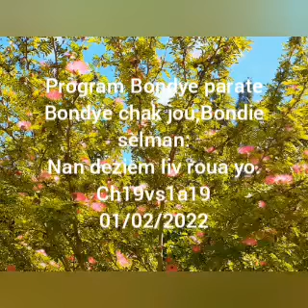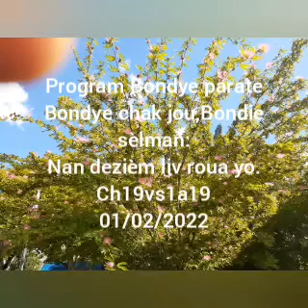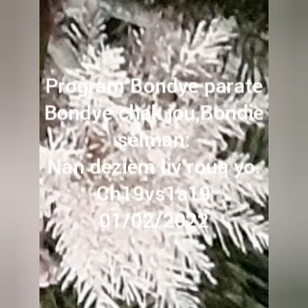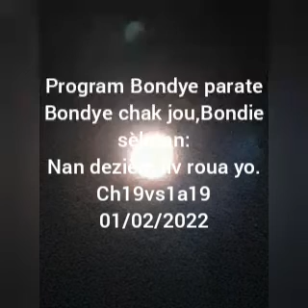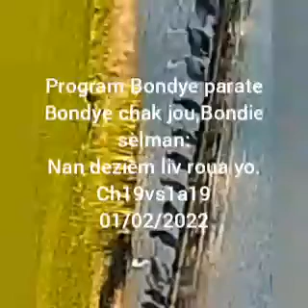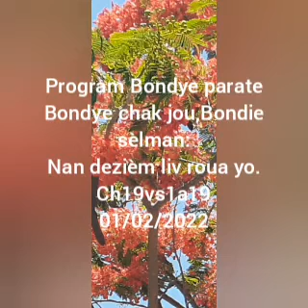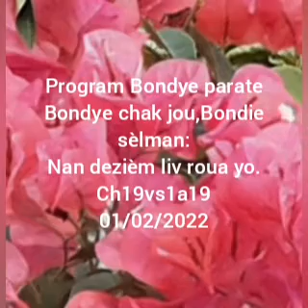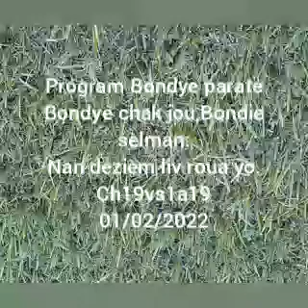Mosther Senatus 01/02/2022